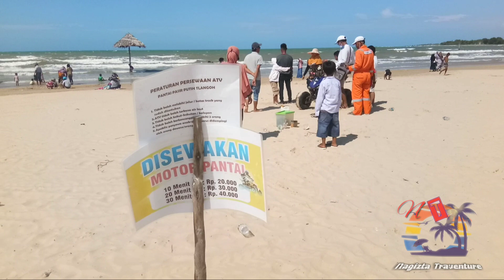Pantai Tlangoh Tanjung Bumi - wisata madura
Satu lagi kekayaan wisata pulau madura yang menawan.Namanya pantai tlagoh.Terletak di tanjungbumi kab.Bangkalan pulau madura.Pantai yang satu ini tergolong baru karena baru sekitar 1tahun dibuka secara resmi.Panoramanya cantik tidak kalah dengan pantai di Bali.Dihiasi juga hamparan pasir putih yang sangat panjang.